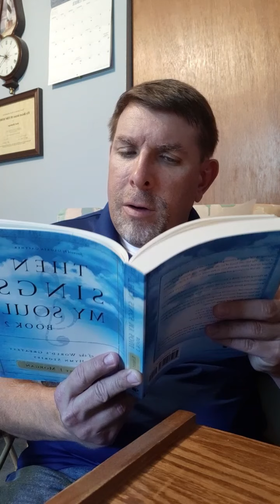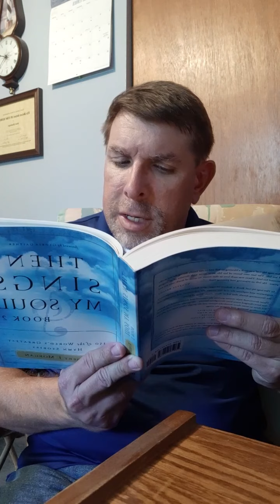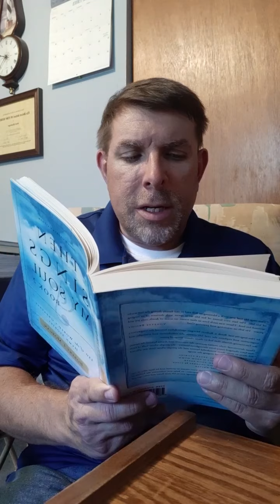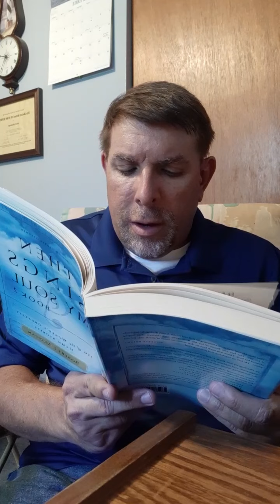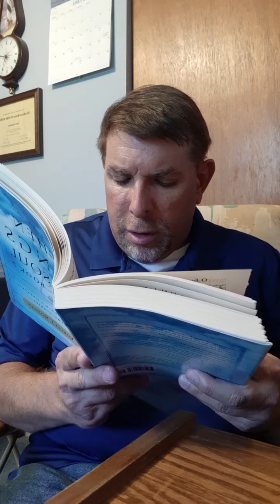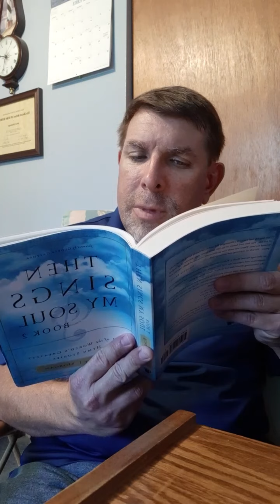Baptist bread devotional and scripture song broadcast September 22nd: Curriculum